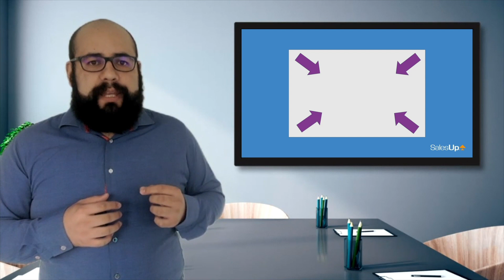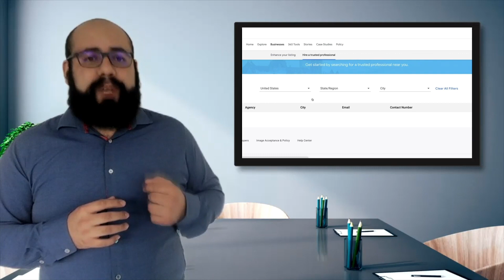RECORRIDOS VIRTUALES exitosos | Guadalupe-Reyes 2020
SHOT DE CONOCIMIENTO

Si tu empresa depende de que las personas visiten un inmueble y la pandemia no lo permite, ¿Cómo puedes adaptarte a la nueva realidad? Recurriendo a herramientas tecnológicas que permitan la operación de tu negocio.
En este shot de conocimiento, Gerardo Torres nos comparte algunos consejos para crear los mejores recorridos virtuales para tu empresa y evitar que la pandemia te detenga. ¡Éxito en tus ventas!

Gerardo Torres | Gerente de Marketing de SalesUp!

          Conoce el CRM SalesUp!